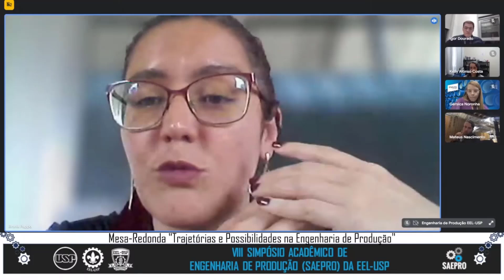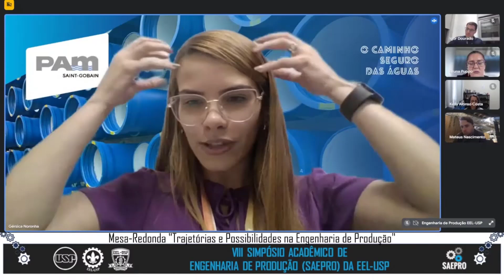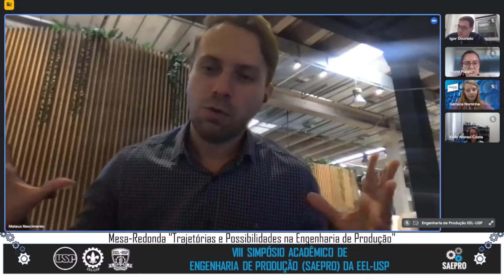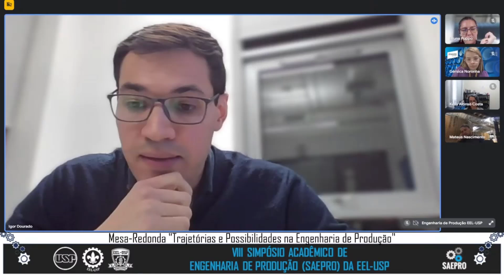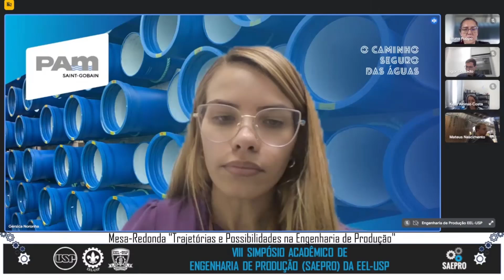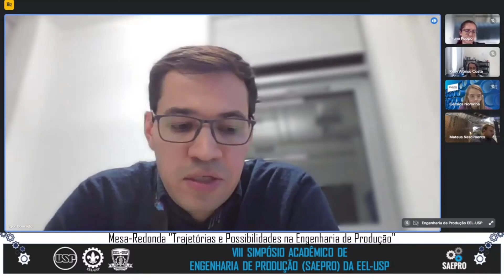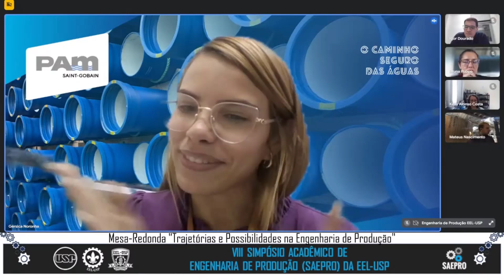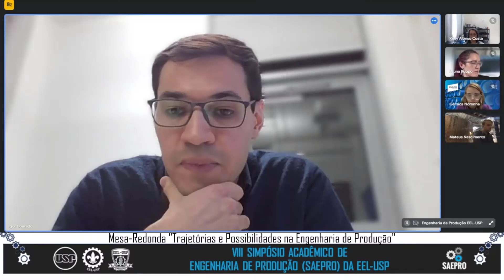VIII SAEPRO da EEL-USP - Mesa-Redonda "Trajetórias e Possibilidades na Engenharia de Produção"